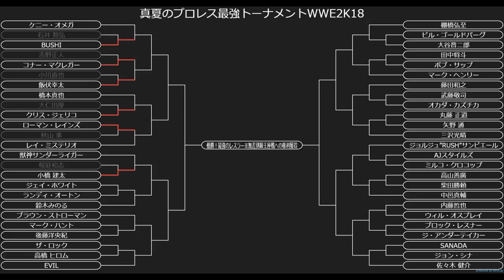【WWE2K18】 小橋建太 VS 桜庭和志 真夏のプロレス最強トーナメントWWE2K18 Bブロック１回戦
Mr.プロレス VS IQレスラー！
柔は剛を制すのか！？
●世界無差別級王者：エメリヤーエンコ・ヒョードル
●IWGPヘビー級王者：ケニー・オメガ
●WWE世界王者：フィン・ベイラー
●WWEユニバーサル王者：棚橋 弘至
●IWGPインターコンチネンタル王者：クリス・ジェリコ
●NEVER無差別級王者：後藤洋央紀
●IWGP US 王者：石井智宏
●ハードコア王者：大仁田 厚
●WWCW王者：ジョルジュ”RUSH”サン・ピエール
●世界無差別級TAG王者：飯伏＆ケニー・オメガ
●GHCヘビー級王者：丸藤 正道
●IWGP TAG王者：金本浩二＆田中 稔

チャンネル説明↓↓
    してます。
③PS3ですか？
    PS4です。
再生リスト
グラフィック：NVIDIA GeForce GTX1080 8GB
メモリ：32GB DDR4 SDRAM(PC4-17000/8GBx4/デュアルチャネル)
ハードディスク：3TB HDD
光学ドライブ：DVDスーパーマルチドライブ